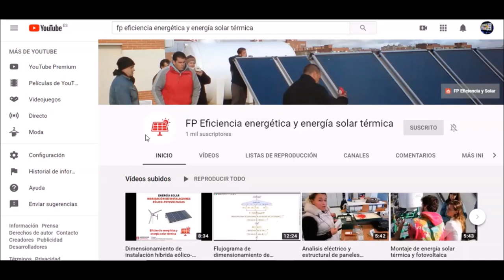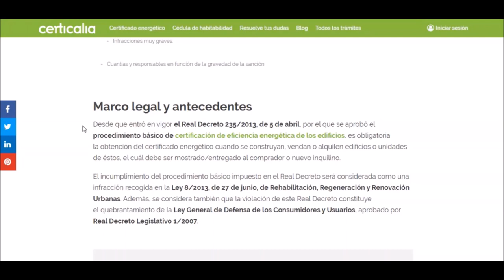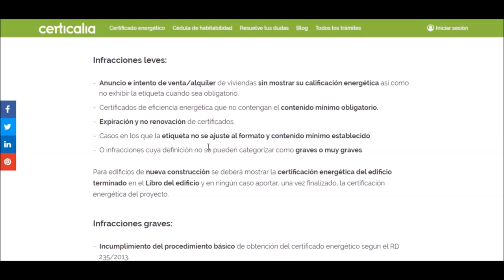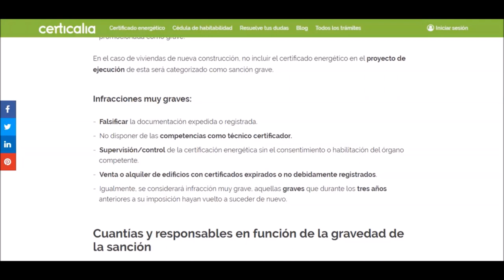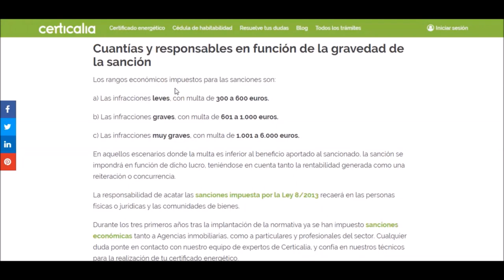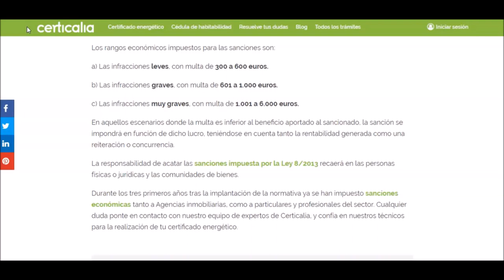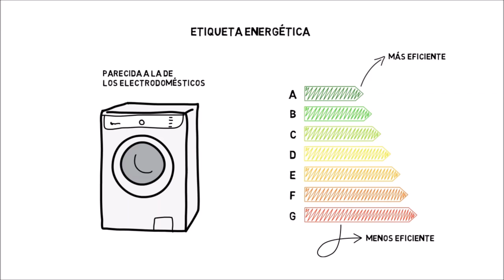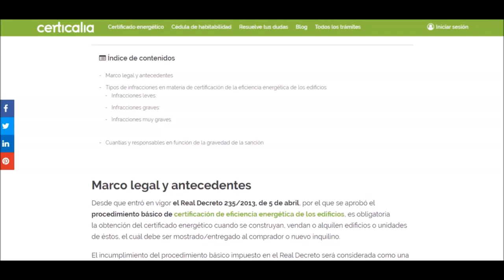Qué es el certificado de eficiencia energética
En esta ocasión, nuestro estudiante René Paredes, de 2º curso del Ciclo formativo de grado superior de Eficiencia energética y energía solar térmica de Salesianos Carabanchel, hace un buen resumen de las implicaciones del RD 235/2013 para la certificación energética de edificios. En concreto, René ahonda en un tema siempre delicado: los tipos de infracciones por su incumplimiento. René nos habla de los tipos de infracciones (leves, graves y muy graves), las razones por las cuales son así catalogados y las multas por incurrir en tales infracciones, apoyándose en el sitio web Certicalia, referencia dentro del sector. René termina su trabajo con el auxilio de un vídeo que explica la razón de ser del certificado de eficiencia, el significado del etiquetado energético, las sanciones en vigor y la forma de contactar con un técnico cualificado. Agradecemos desde estas líneas el trabajo de René, que creemos os será de utilidad para todos vosotros. Un fuerte abrazo.